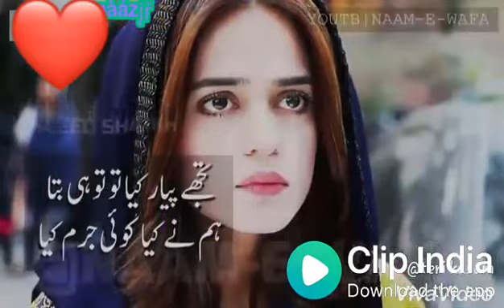tujy pyaar kia to tu he bta😕hmny kia koi jurm kia💔__whatsapp status